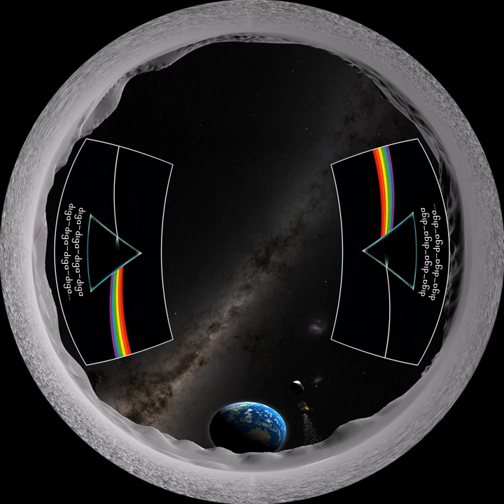FULLDOME - Michael Collins by John Craigie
A short excerpt of John Craigie's song about the 3rd Apollo 11 crew member.
I don't claim copyright of this music, or the images. Just a cool story.